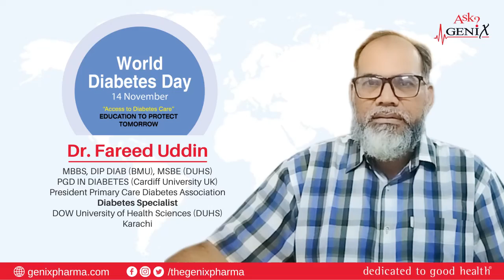Dr. Fareed Uddin | World Diabetes Day 2022!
A public awareness message on World Diabetes Day 2022 by Dr. Fareed Uddin (Diabetes Specialist) DOW University of Health Sciences (DUHS) – Karachi.

Genix Pharma
dedicated to good health